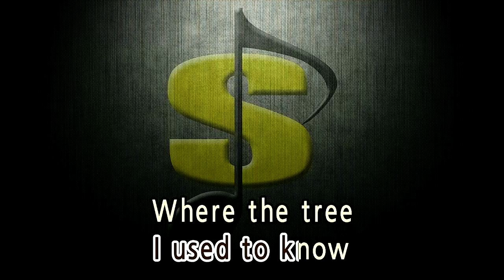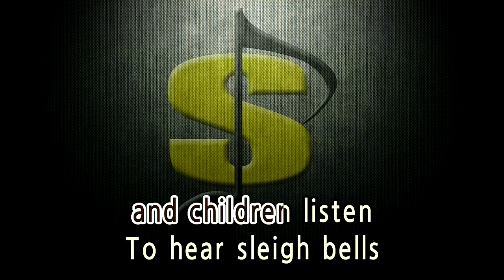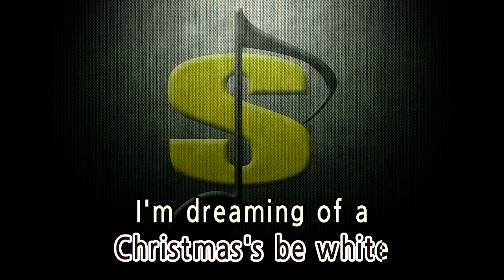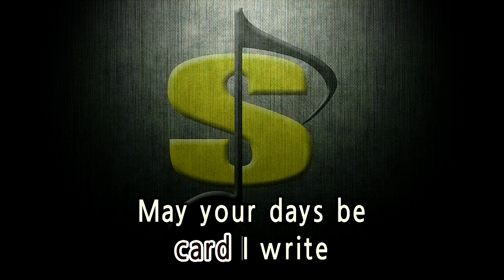WHITE CHRISTMAS - Christmas Carols (KARAOKE)